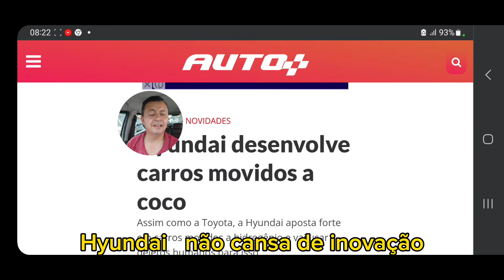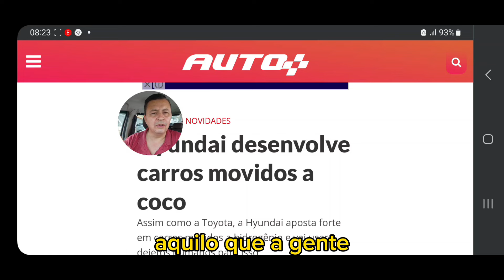Hiunday lança o primeiro carro movido a coco .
Seja membro deste canal e ganhe benefícios:
enviar e-mail para parcerias no

Comprando com esses links você vai ser direcionado para uma lista de produtos que eu ja testei.

CLIQUE NESSE LINK E COMPRE SEU MINI PROJETOR H4 DE LED COM NOSSO DESCONTO EXCLUSIVO

i.